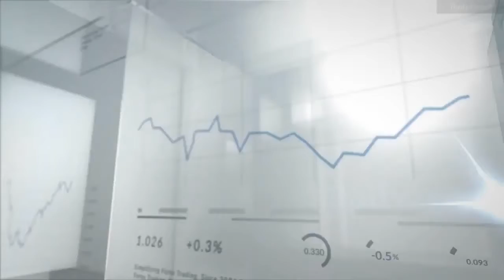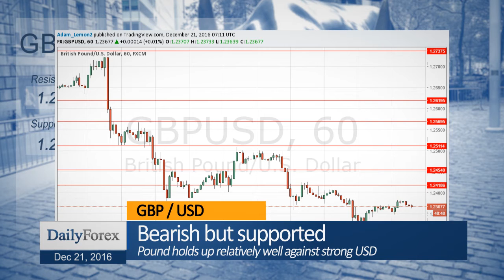Daily Market Roundup (December 21, 2016) - By DailyForex.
The U.S. Dow Jones Index closed at an all-time high, and Crude Oil also rose significantly, but the market overall is quietening down.

The EUR / USD currency pair reached a new multi-year low close to 1.0350 before reversing to trade above 1.0400 again.

The USD / JPY currency pair has sold off a little, and may now be finding support close to 117.50.

The GBP / USD currency pair continues to look bearish, but bounced quite convincingly off the support level at 1.2312 yesterday.